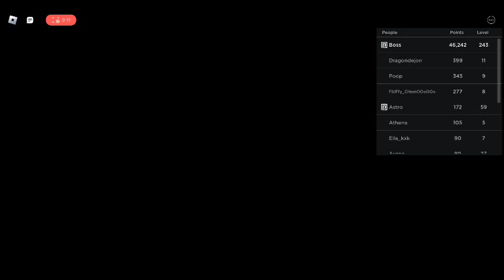Doing every meme 30X in the presentation experience (watch till the end for the best meme)